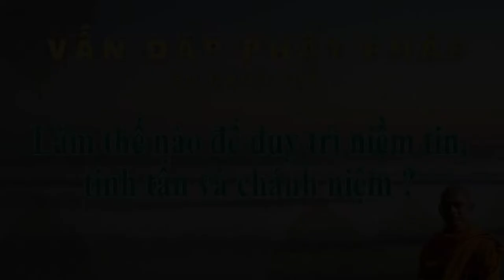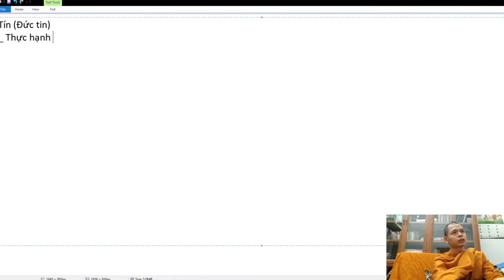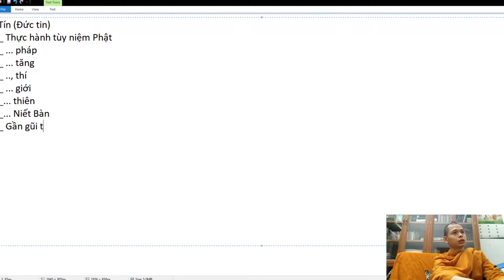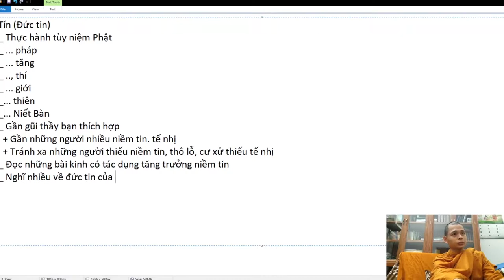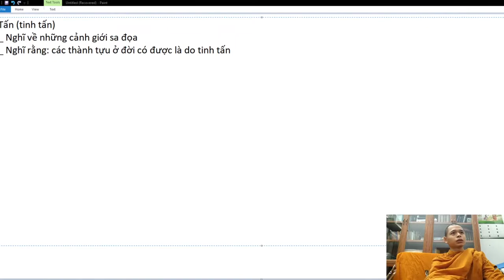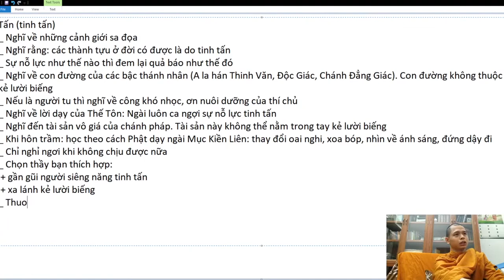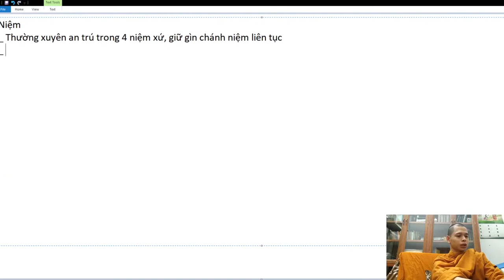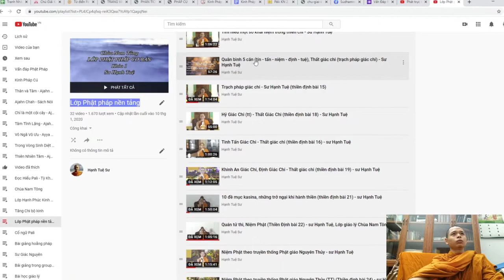Người Phật Tử nên làm thế nào để duy trì niềm tin, tinh tấn và chánh niệm ?